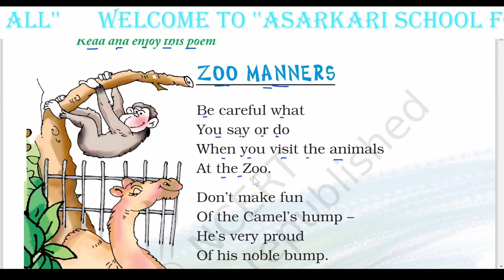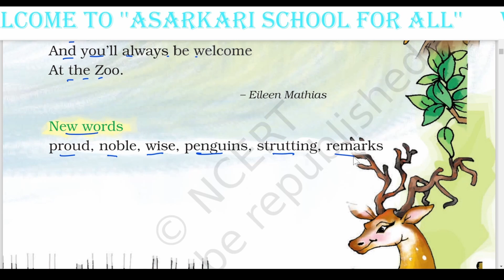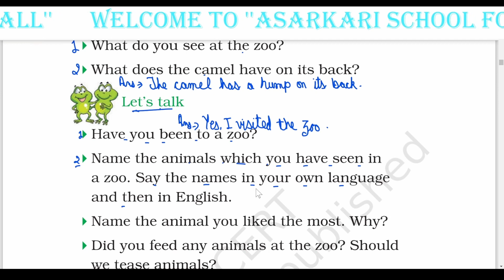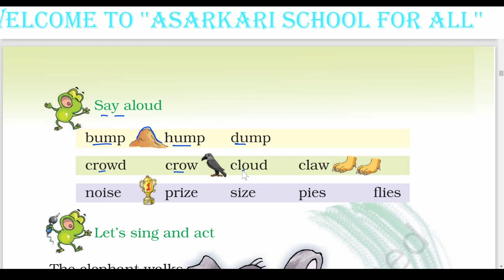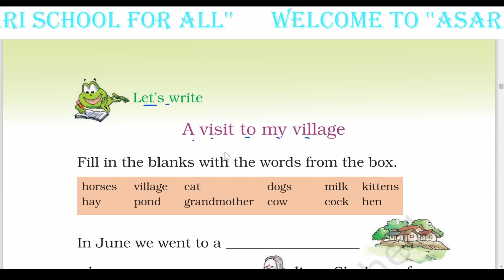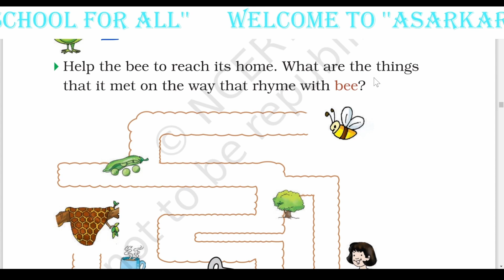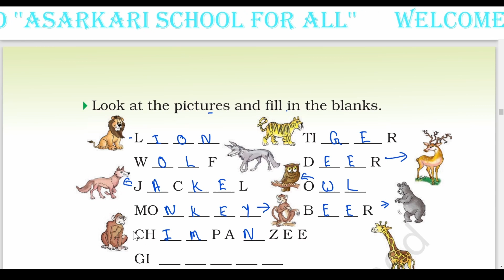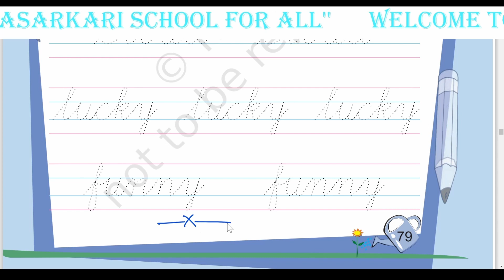Ncert Class 2 : Unit 5 - Zoo Manners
Complete explanation, Question & Answer and Other explantion.